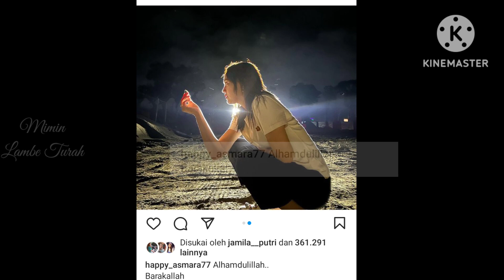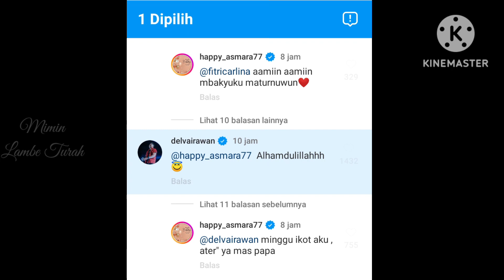KAGET! Postingan Terbaru Happy Asmara Galau Denny Caknan Nikah, Komentar Delva Jadi Sorotan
delva irawan
pacar baru happy asmara
denny nikah
denny caknan
denny caknan nikah
bella bonita
bella bonita nikah
istri denny caknan